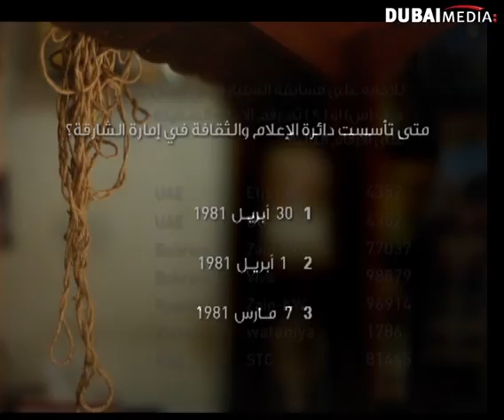سؤال الحلقة الخامسة من برنامج السنيار